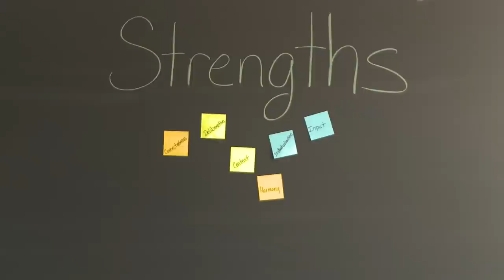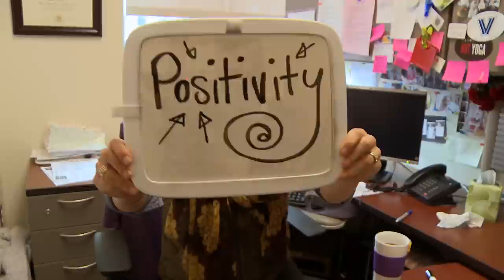Fairfield University StrengthsQuest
StrengthsQuest gives Fairfield University students, staff, and faculty the opportunity to develop strengths by building on their greatest talents, the way in which they most naturally think, feel, and behave as unique individuals. Grounded in Positive Psychology and the Clifton StrengthsFinder, StrengthsQuest has helped more than 1 million people at more than 600 schools and universities achieve academic, career, and personal success.

Video Production By:
Stan Grunder
Joe Flanagan
DJ Horstmann